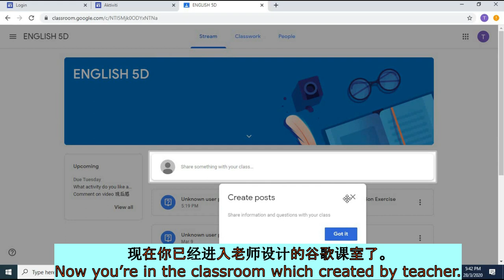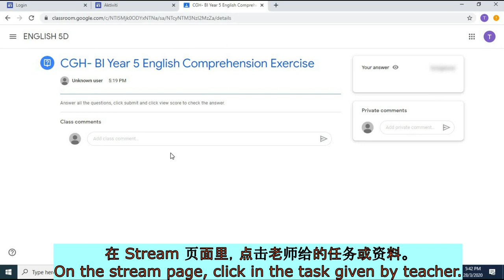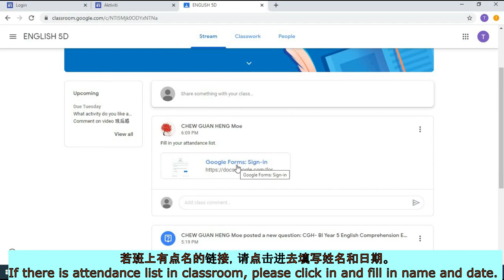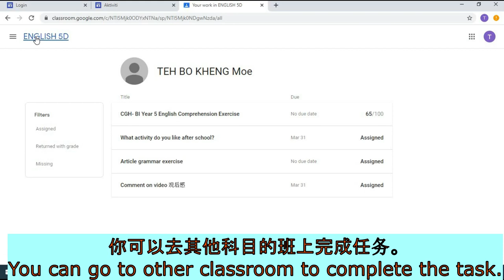Complete the homework in Google Classroom Malaysia students (With Eng & Chinese Sub)在谷歌课室完成功课-大马学生